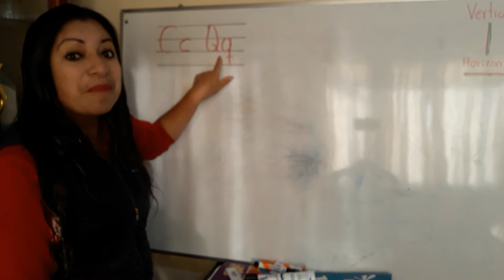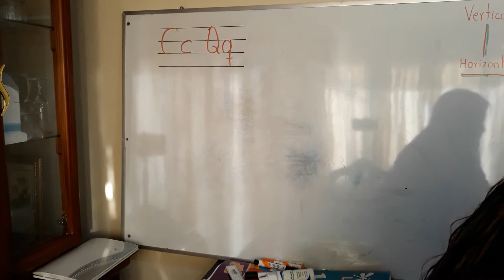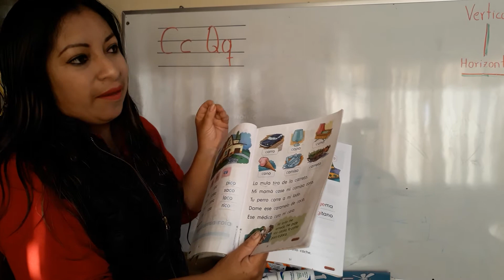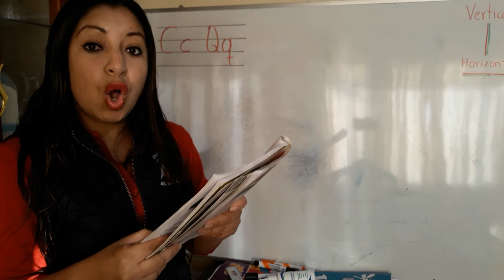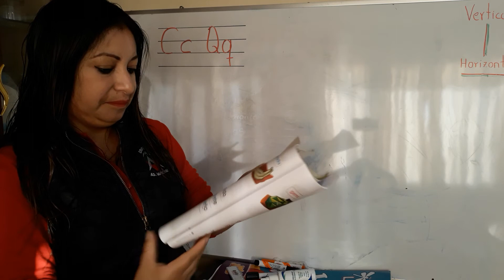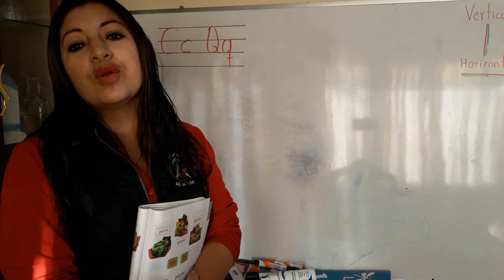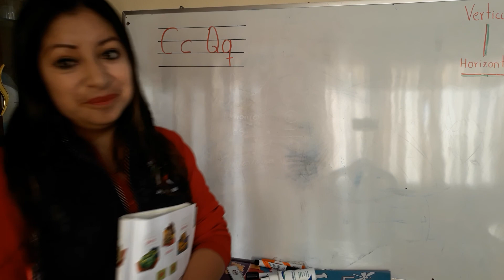Clase de Lengua Emma V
Segundo B